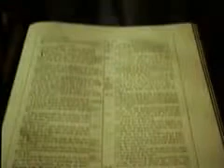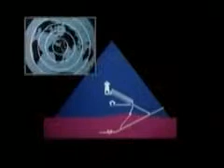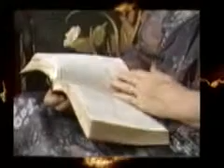Nile Valley Travel is a well established, dynamic and reputable company fully specialized in incoming tourism services in Egypt. With over 25 years experience in the tourism industry, our management guarantees the highest quality professional travel services in the country. With a variety of standard travel packages and the ability to customize trips to meet all your clients' needs, our company will make your millionth trip to Egypt as interesting and intriguing as the first.